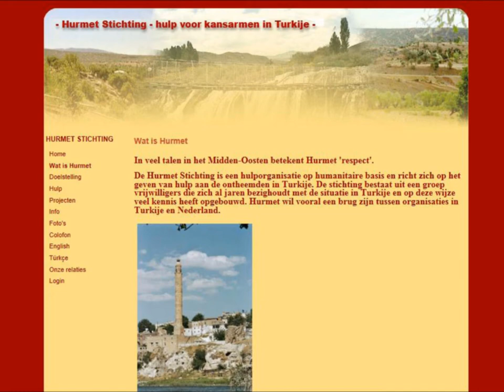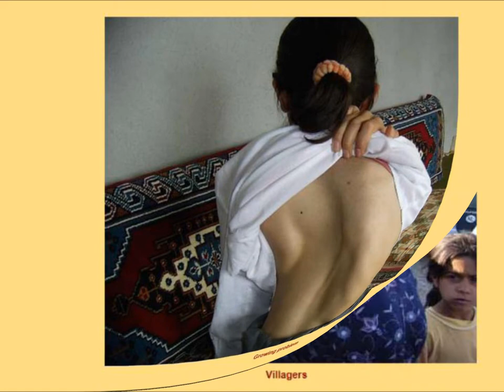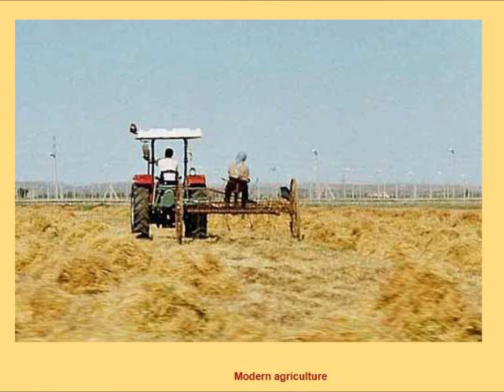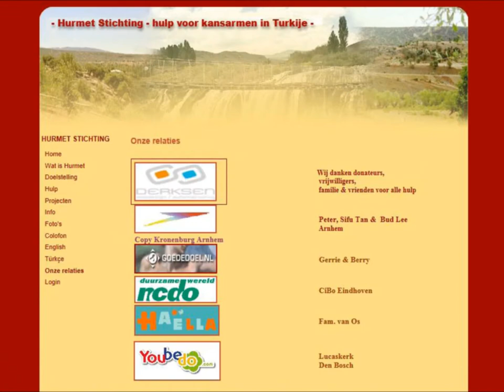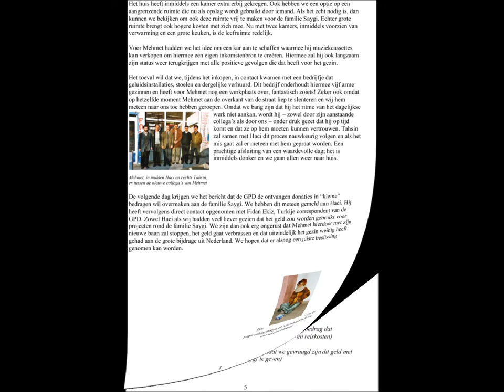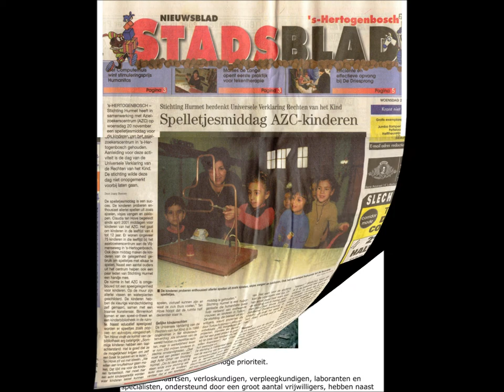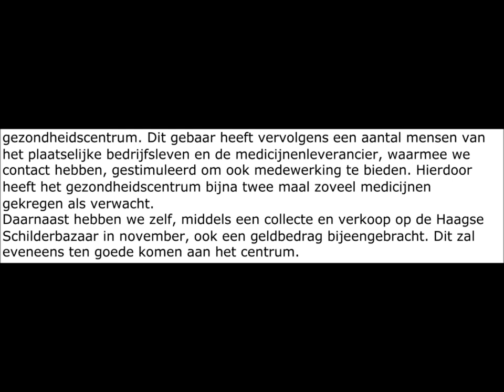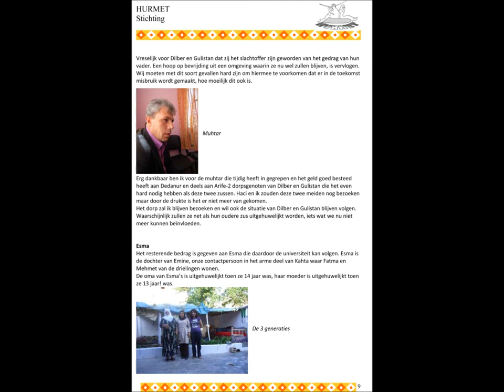Herinneringen aan de Hurmet Stichting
Hurmet Stichting 2001 tot 2011.
Beperkt overzicht van de inmiddels afgesloten website van de Hurmet Stichting onder leiding van Ayfer Orhan.
In 2011 is de Hurmet Stichting overgedragen aan een geheel nieuw bestuur.
Foto's: Haci Bozkurt, Daan Steenman & Willem Wildschut
Muziek:
Syven - How fare the Gods?
Zara - Eklemedir koca konak